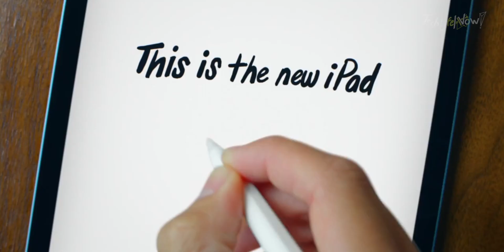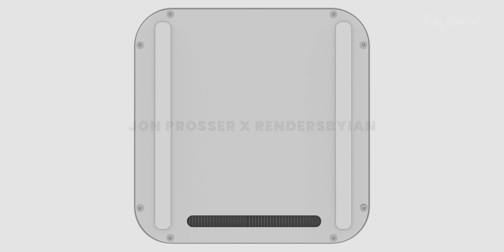รวมข่าวลือ 8 มีนานี้ Apple มาแน่!? จะมีอะไรบ้าง? มาดูกันน!! (Peek Performance Event) | TechLifeNow!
ถ้าชอบอย่าลืม! กดLike กดShare กดติดตามเพื่อดูลิปใหม่ๆจากรายการกันได้เลยนะครับ ที่สำคัญอย่าลืมกดกระดิ่งแจ้งเตือนข้างปุ่มติดตามกันด้วยนะค­รับบบบ ^-^